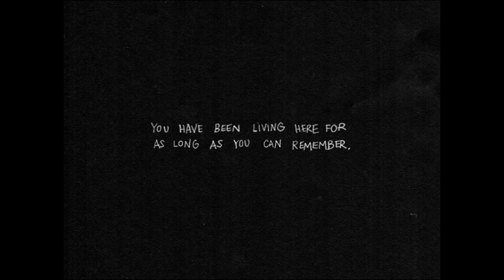OMORI | 白 色 空 間 Part 1《OMORI》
📺 // 頻道介紹：馬來西亞游戲頻道，實況手游以及各大類型游戲，影片和直播都會集合在這個頻道。